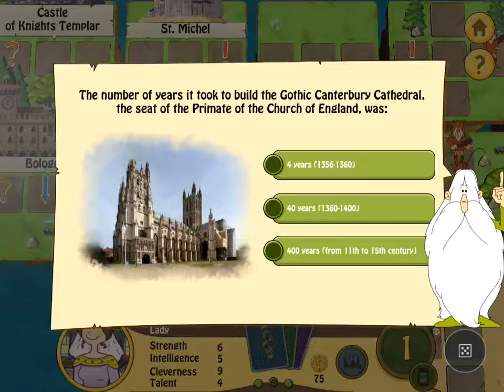Once Upon A Time Man Video Review HD IOS / Android - IGV